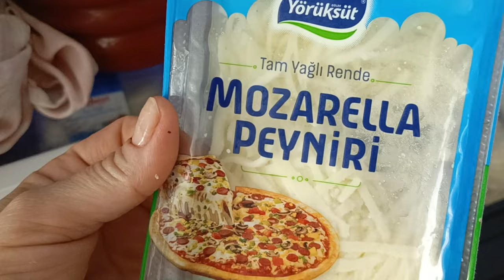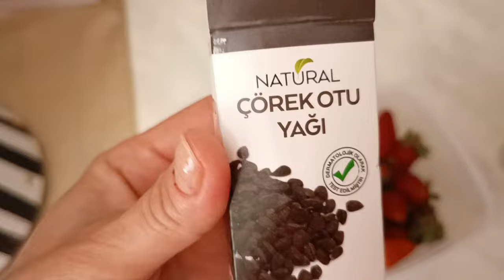Почему мужчины после развода бояться жениться? Как прошла встреча с детьми?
Где купить моцареллу в Мерсине?
Пицца с грибами и моцареллой.
Интервальное голодание. Кето. Омад.
Почему Вы меня обижаете?
Снова срыв на сладкое.
Как прошла встреча с детьми?
Пассивная агрессивность.
Почему мужчины после развода бояться жениться?